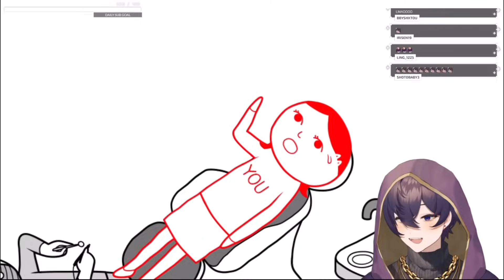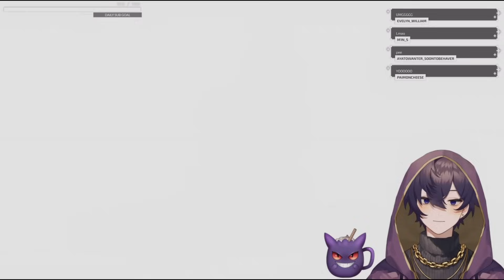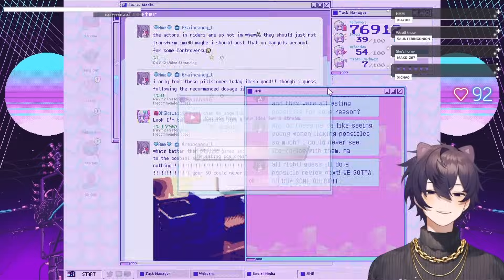shxtou out of context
my favorite moments from the last couple streams enjoy :D